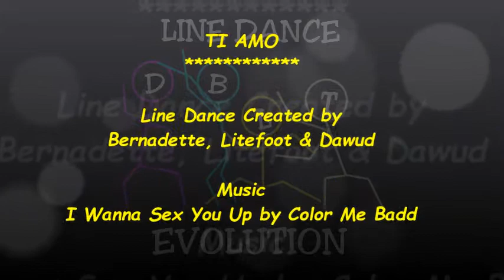TI AMO line dance instruction - LDE 06-15-2015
NO COPYRIGHT INFRINGEMENTS INTENDED. I OWN NO RIGHTS TO THIS MUSIC, BELONGS EXCLUSIVELY TO THE OWNER(S) AND CREATOR. FOR EDUCATION & ENTERTAINMENT PURPOSES.

Some music played are hard to find original line dance music that has been mixed and created by different line dance dj's.